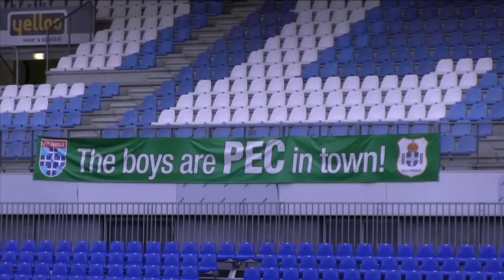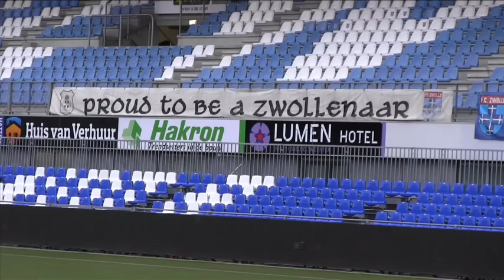De Borgmannen van PEC Zwolle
De broers Nick, Kevin en Jordy keepen allemaal in de jeugd van PEC Zwolle.